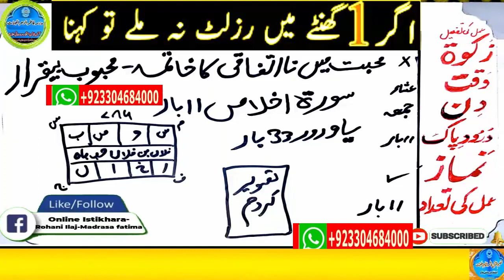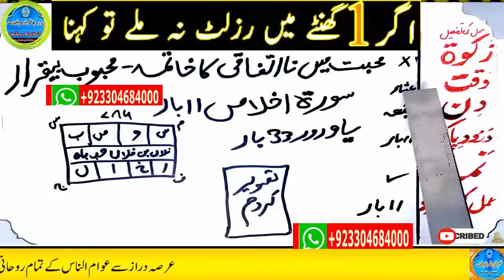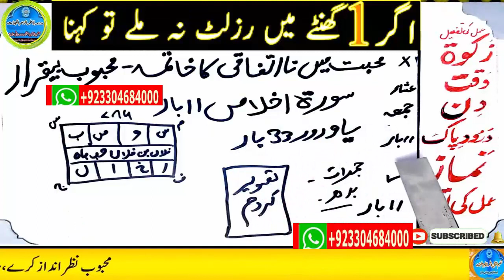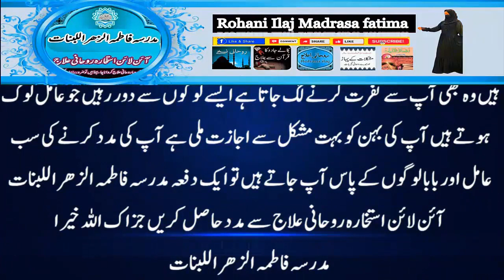mohabbat ka wazifa, wazifa for love, love marriage, mohabbat ka wazifa aag jesa, mohabbat ka taweez